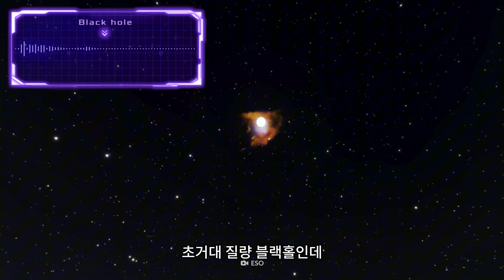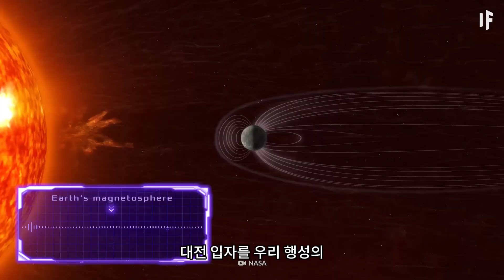우주에서 들리는 가장 무서운 소리들